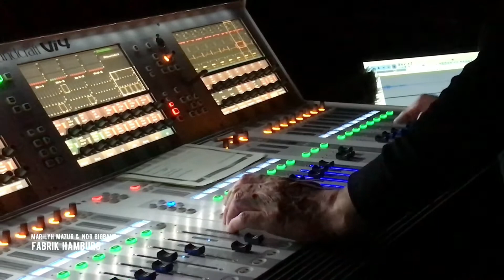Marilyh Mazur and NDR BigBand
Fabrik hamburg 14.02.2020